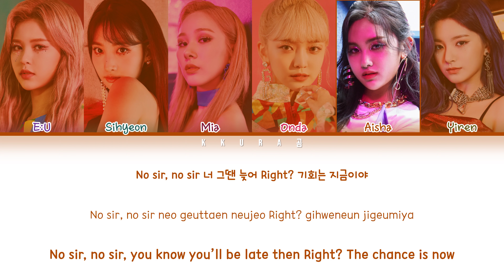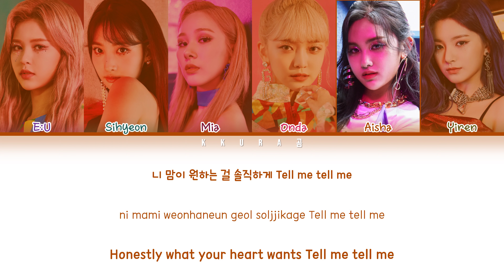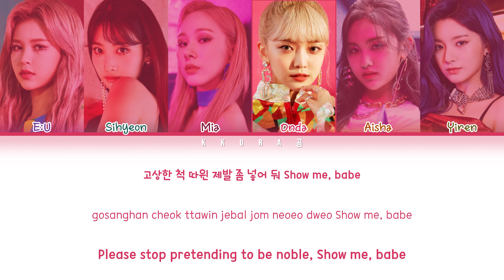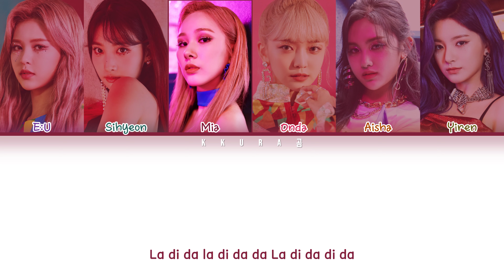EVERGLOW (에버글로우) - "LA DI DA" Lyrics (Color Coded Lyrics Han/Rom/Eng/가사)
Track: LA DI DA (라디다)
Album: -77.82X-78.29
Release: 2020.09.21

Member : E:U, Sihyeon, Mia, Onda, Aisha, Yiren
My Bias : Onda